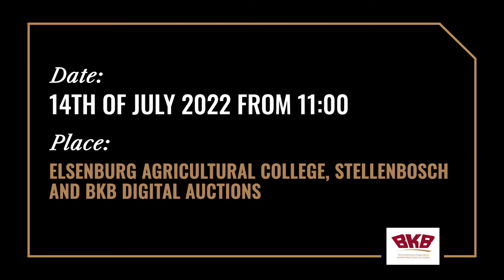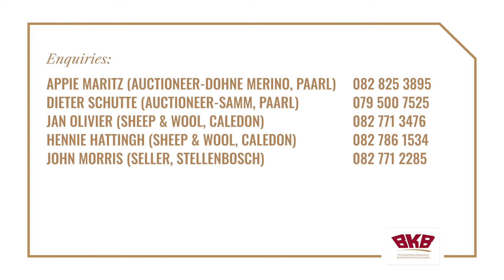University of Stellenbosch Dohne Merino & SAMM 46th Production Auction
The University of  Stellenbosch Dohne Merino & SAMM 46th  Production Auction will take place on the 14th of July 2022 from 11:00 at Elsenburg Agricultural College, Stellenbosch and BKB Digital Auctions.

On Offer
60 A & AA Dohne merino rams
20 SAMM rams